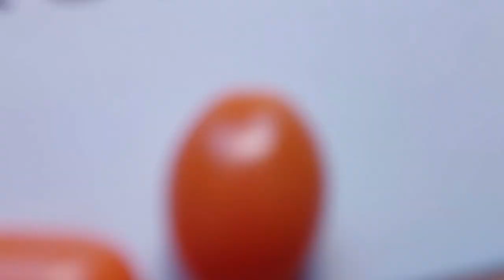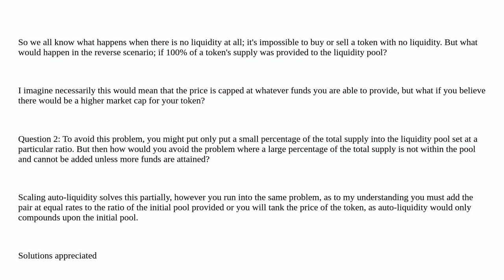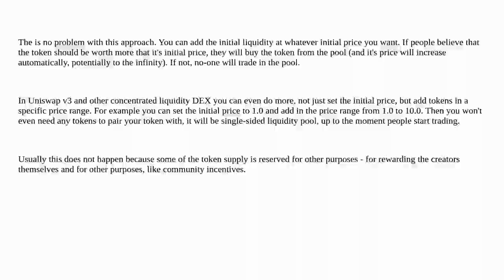Ethereum: What would happen if you allocated 100% of a token's supply to a DEX liquidity pool?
What would happen if you allocated 100% of a token's supply to a DEX liquidity pool?

A special thanks goes out to the community

  uniswap decentralized-exchange liquidity